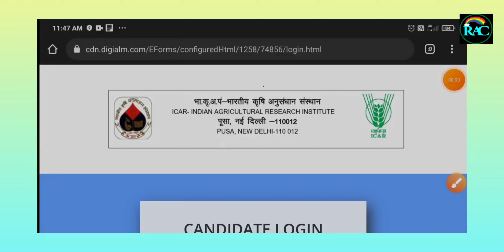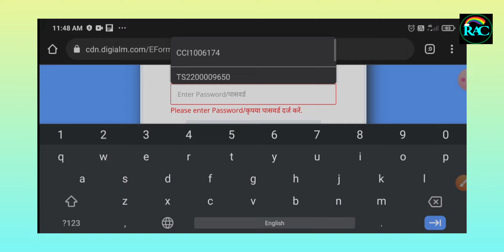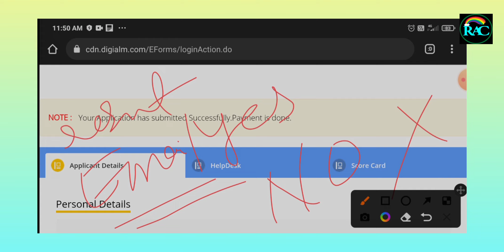IARI TECHNICAL ( T-1) Results -2023 @Rainbow agricet coaching channel // m shekar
- AO/AEO classes
- PJTSAU updates